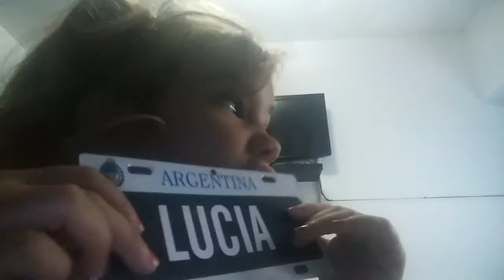22 de febrero de 2020